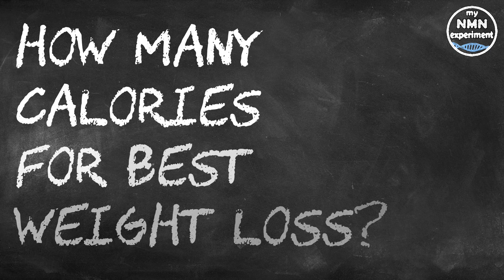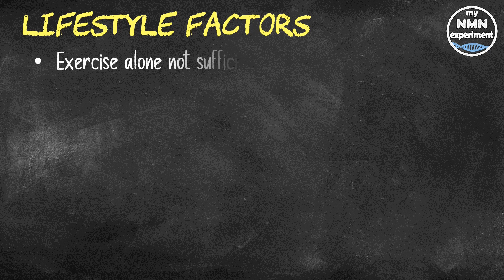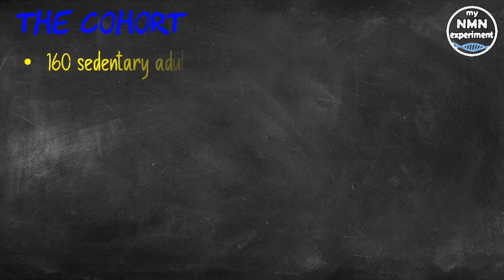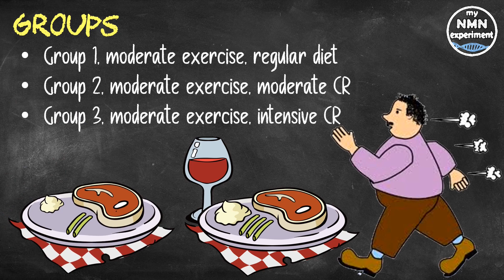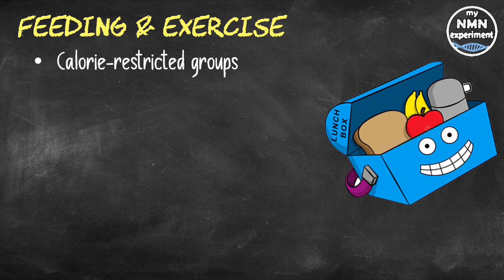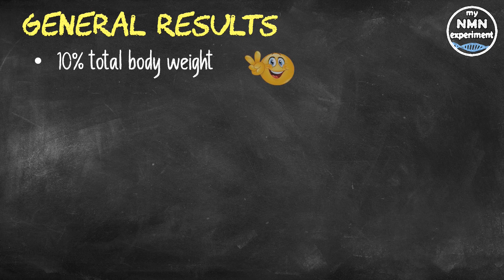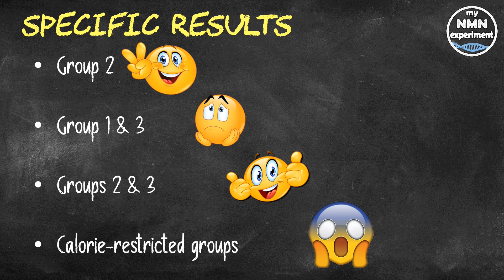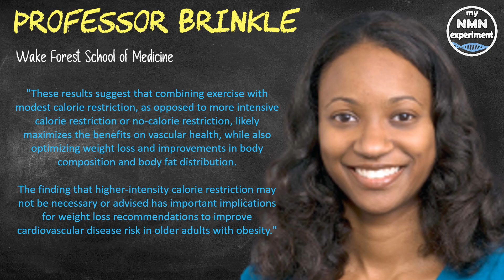MODERATE Calorie Restriction, Not Extreme is MORE EFFECTIVE for WEIGHT LOSS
research published in the American Heart Association's journal Circulation, showed that moderate calorie restriction yielded better results than either no or a more extreme calorie restriction.

I hope you enjoy my content and find it interesting or informative, if so, please consider supporting the channel by signing up to the one you prefer:

• 2,400mg of Fisetin, on the 1st, 2nd & 3rd of each month
• 2,400mg of Quercetin, on the 1st, 2nd & 3rd of each month

In this latest study cutting only 250 calories a day whilst conducing moderate exercise reaped much larger rewards than exercise alone, this was the case for a group of older, obese adults.
Among older adults with obesity, combining aerobic exercise with a moderate reduction in daily calories resulted in greater improvements in aortic stiffness; aortic stiffness is a measure of vascular health, which impacts cardiovascular disease. This was compared to exercise only, or to exercise plus a more restrictive diet.
This is according to new research published today in the American Heart Association's flagship journal Circulation. Modifiable lifestyle factors such as a healthy diet and regular physical activity may help offset age-related increases in aortic stiffness.
• Although aerobic exercise generally has favorable effects on aortic structure and function, previous studies have shown that exercise alone may not be sufficient to improve aortic stiffness in older adults with obesity.
We all know that regular physical activity has a marked effect on people’s quality of life, healthspan and maybe even lifespan.
People’s motivation to get up an exercise may wax and wane, this is completely normal, the issue here is attitude, personal discipline lets some individuals down every time.
Listening to the little voice in their head that says “it’s raining, no need to run today” or “you’ve had a long day, you earned a day off from the gym”
This is indicative of poor self-discipline, whether it be exercise, or nutrition, or sleep, it is a self-destructive element that needs to be trained out, and replaced with more positive habits.
Tina E. Brinkley, Ph.D., lead author of the study and associate professor of gerontology and geriatric medicine at the Sticht Center for Healthy Aging and Alzheimer's Prevention at Wake Forest School of Medicine in North Carolina said "This is the first study to assess the effects of aerobic exercise training with and without reducing calories on aortic stiffness, which was measured via cardiovascular magnetic resonance imaging (known as CMR) to obtain detailed images of the aorta.
We sought to determine whether adding caloric restriction for weight loss would lead to greater improvements in vascular health compared to aerobic exercise alone in older adults with obesity."
This was a randomized controlled trial, whose cohort consisted of:
• 160 sedentary adults, aged between 65 and 79 years of age
• All were obese – This on PPT only (BMI=30–45 kg/m2).
• The average age of the participants was 69, with 74% of the cohort being female and 73% of the cohort was Caucasian.
Participants were randomly assigned to one of three intervention groups for 20 weeks: